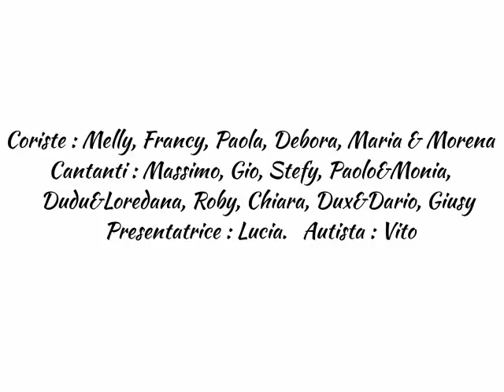Carnevale 2015 , Mairano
Carnevale 2015 , Mairano (Lo)